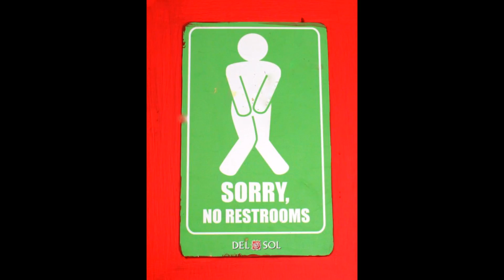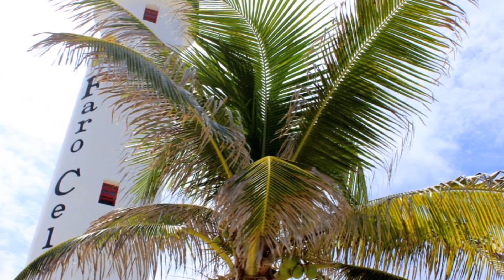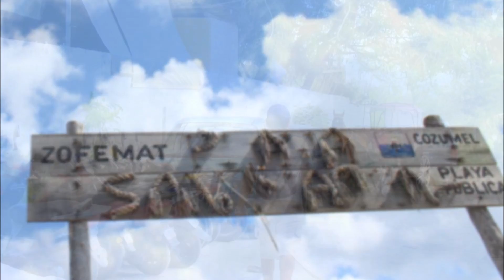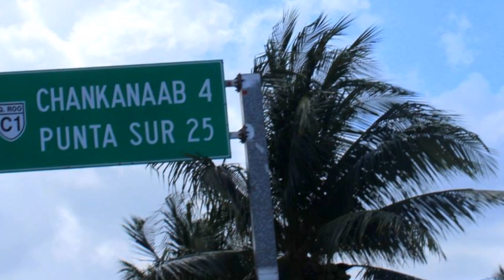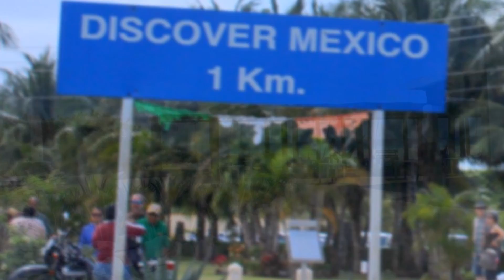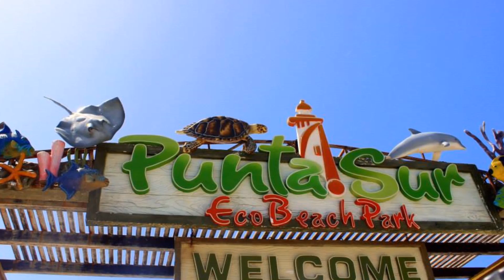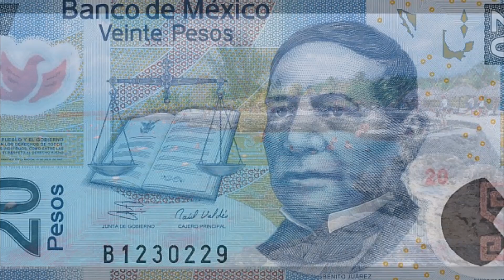Cozumel from Cindy's Eyes (I claim no rights to the music and only the pictures personally taken.)